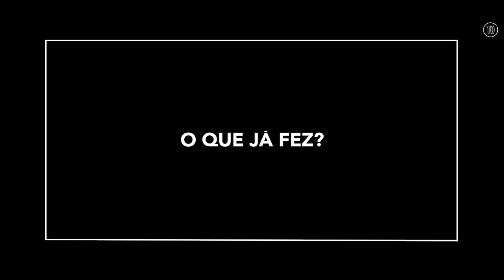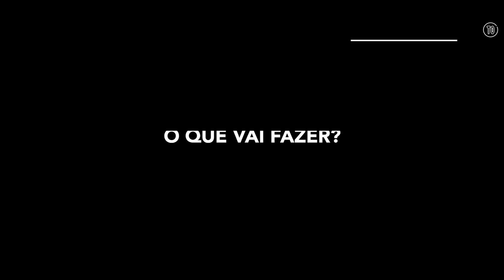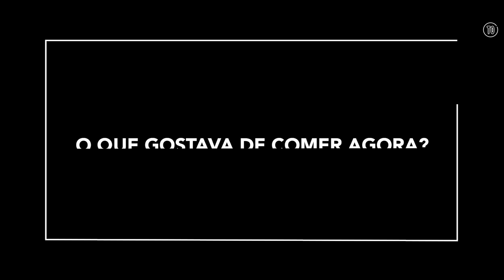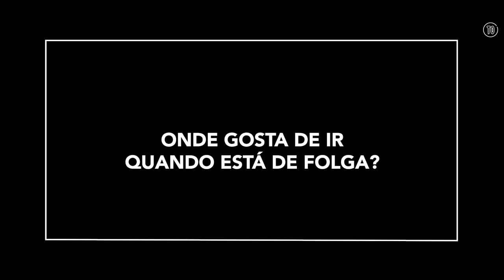Chefs: Os melhores de Lisboa - N.º 10: Ljubomir Stanisic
"Trouxe liberdade de expressão"

Falámos com 20 chefs de renome que estão no comando de alguns dos melhores restaurantes da cidade. Esta foi a vez de Ljubomir Stanisic.